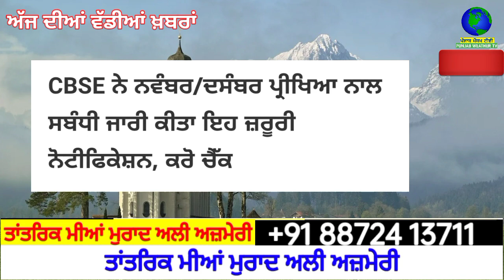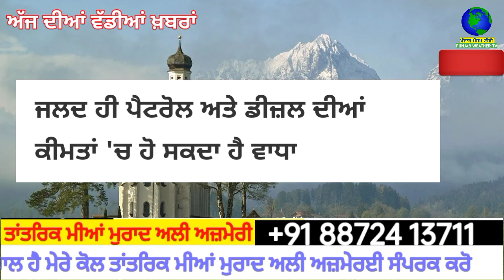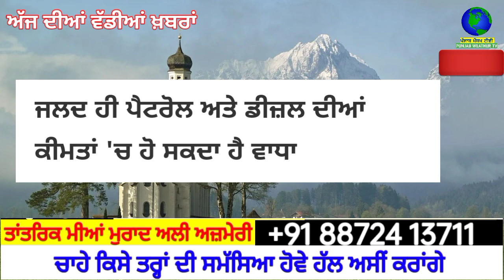Today Morning News, ਅੱਜ 19 ਸਤੰਬਰ ਦੀਆਂ ਤਾਜ਼ਾ ਖਬਰਾਂ, FARMER PROTEST, CM Captain Amrinder Astifa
Today Morning Breaking News, ਅੱਜ 19 ਸਤੰਬਰ ਦੀਆਂ ਤਾਜ਼ਾ ਖਬਰਾਂ, FARMER PROTEST, CM Captain Amrinder Astifa